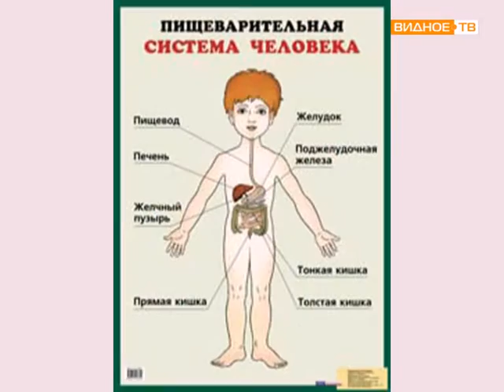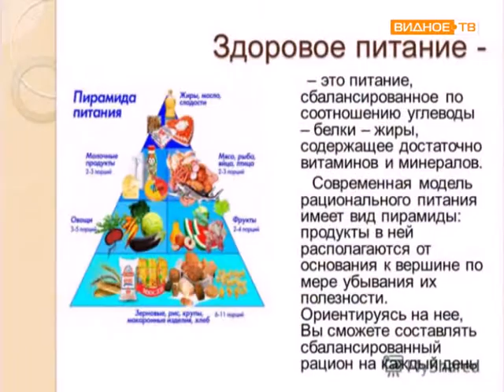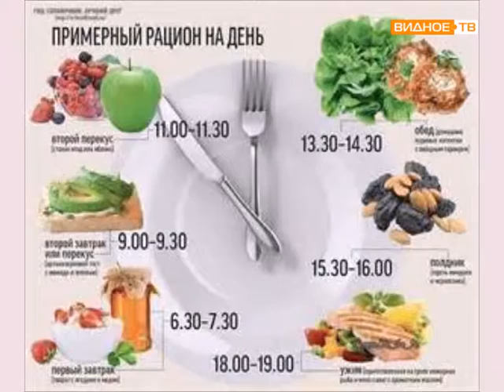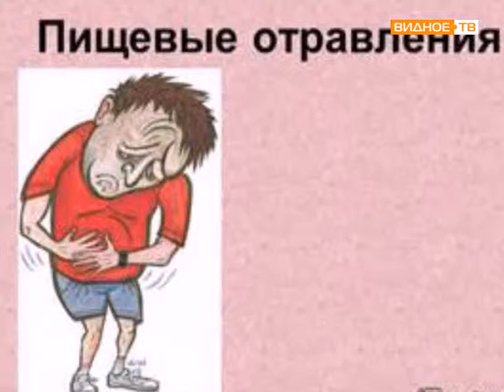Поговорим о здоровье: День здорового пищеварения